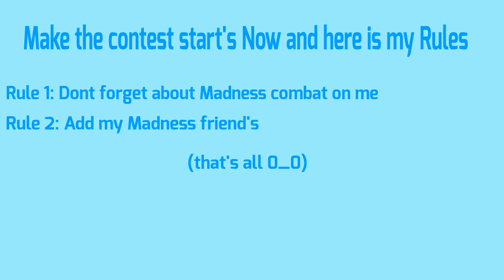GalaxyPfpcontest starts Now (Read the Rules)